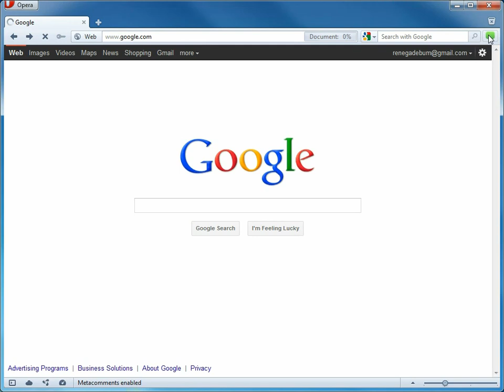Metacomments Demo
A brief demonstration of using the Metacomments plugin.